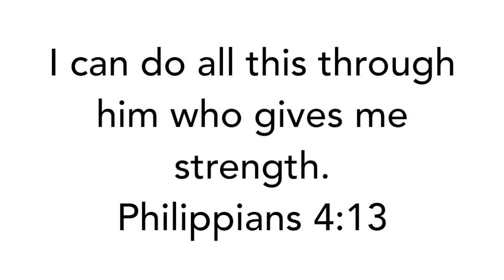God won't give me more than I can handle?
We say, "God won't ever give you more than you can handle"...but is that true?